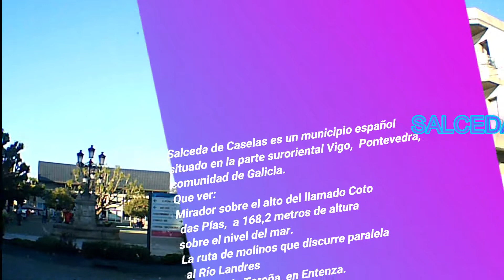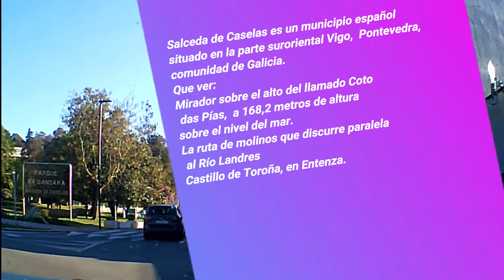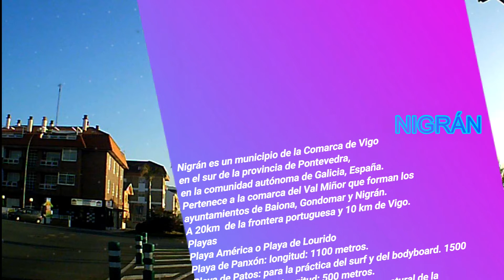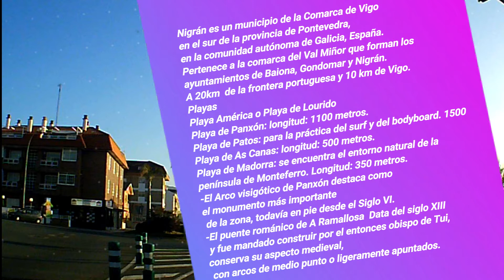Salceda de Caselas a Nigran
Los Colores de Galicia VI.
Salceda de Caselas a Nigrán. Como parte de los recorridos dentro de las bellezas de Galicia.
Salceda de Caselas es un municipio español situado en la parte suroriental de la comarca de Vigo, en la provincia de Pontevedra, comunidad de Galicia. Limita con los municipios de Tuy, Porriño, Puenteareas y Salvatierra de Miño. Salceda de Caselas es uno los municipios que componen el Área Metropolitana de Vigo.
Que ver
Mirador sobre el alto del llamado Coto das Pías, a 168,2 metros de altura sobre el nivel del mar.
Saliendo de Salceda de Caselas hacia Entenza por la carretera PO-2505 pasaremos nada más salir del núcleo por debajo de la vía rápida que une Salvaterra de Miño con esta población. Tan solo unos metros más y estaremos delante del inicio de una ruta de molinos que discurre paralela al Río Landres.
El Espicho y el Alto do Faro son dos lomas del concello de Salceda de Caselas que se elevan a 235 y a 209 m respectivamente de altura sobre el nivel del mar. Se encuentran muy próximo a la posible ubicación del Castillo de Toroña, en Entenza.
Nigrán es un municipio de la Comarca de Vigo  en el sur de la provincia de Pontevedra, en la comunidad autónoma de Galicia, España. Pertenece a la comarca del Val Miñor que forman los ayuntamientos de Baiona, Gondomar y Nigrán.
A 20km  de la frontera portuguesa y 10 km de Vigo;
Que ver
Playas
Playa América o Playa de Lourido
Playa de Panxón: longitud: 1100 metros.
Playa de Patos: para la práctica del surf y del bodyboard. Longitud: 1500 metros.
Playa de As Canas: longitud: 500 metros.
Playa de Madorra: se encuentra el entorno natural de la península de Monteferro. Longitud: 350 metros.
• El Arco visigótico de Panxón destaca como el monumento más importante de la zona, todavía en pie desde el Siglo VI.
• El puente románico de A Ramallosa  Data del siglo XIII y fue mandado construir por el entonces obispo de Tui, conserva su aspecto medieval, con arcos de medio punto o ligeramente apuntados.